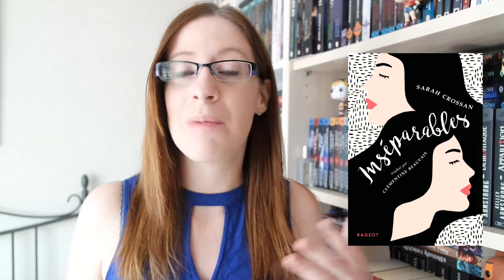Mes dernières lectures | 09.09.2017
N'hésitez pas à cliquer par ici, vous trouverez plein de liens utiles. Et n'hésitez pas non plus à regarder la vidéo en HD :D

Les livres cités :
♣ The scorpion rules, tome 2 : Prisonners of peace de Erin Bow
♣ Lovely Vicious, tome 1 : Je te hais... passionnément de Sara Wolf
♣ Les mystères de Larispem, tome 1 : Le sang jamais n'oublie de Lucie Pierrat-Pajot

*** Pour me contacter *** Mon mail et toutes les infos sont sur mon blog
Je ne répondrais pas aux messages envoyés sur Youtube.